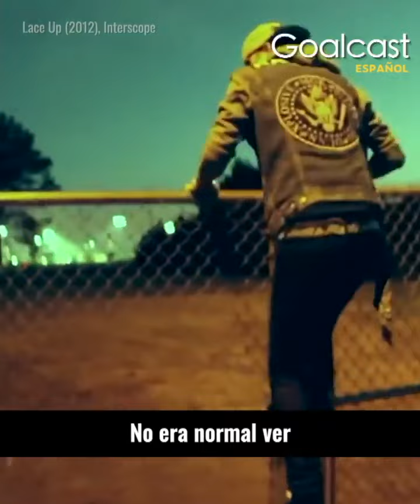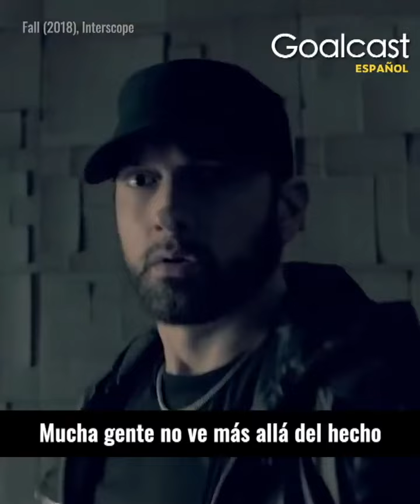😓😓😓Machine Gun Kelly es atacado por EMINEM gracias a algo que dijo | Historias de Vida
El mundo conoce a Machine Gun Kelly por su enemistad con Eminem y su romance con Megan Fox, pero ¿qué se esconde realmente debajo de su duro exterior? ¿Y quién le enseñó la lección más poderosa de todas?

Breves biografías inspiradoras de las historias más grandes, las leyendas, los famosos, los héroes anónimos. Historias de vida inspiradoras y que te cambiarán la vida y te darán una nueva perspectiva sobre algunas de las personas más legendarias del mundo.

Mira lo último de Historias de Vida de Goalcast:

Créditos musicales: Fearless Motivation

¿Quieres más historias de vida inspiradoras?

CÓDIGO: MB01VZ2HQSFX4BW